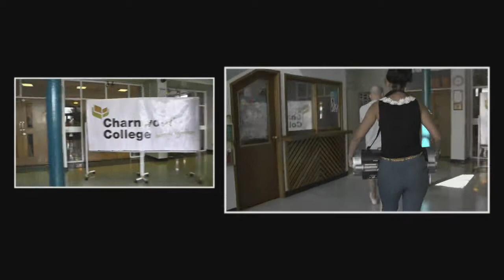Charnwood College behind the scenes lipdub